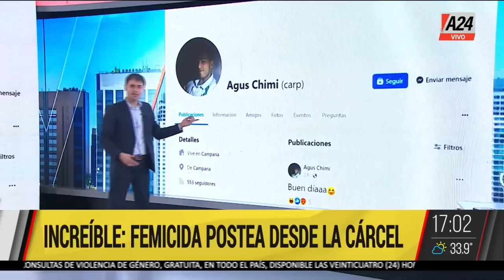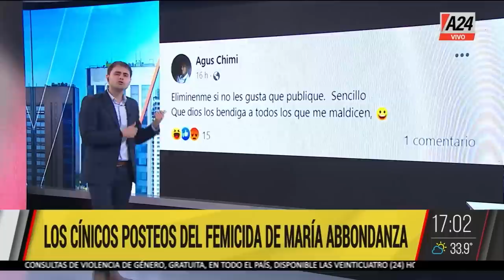🔴 Indignante: el femicida que postea desde la cárcel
"Tengo miles de mensajes de chicas que dicen que este tipo le mandaba mensajes solicitando amistad" - Marcelo Capettini
"Se burla de todos" - Marcelo Capettini

👉 Seguí en QuienCuandoDonde